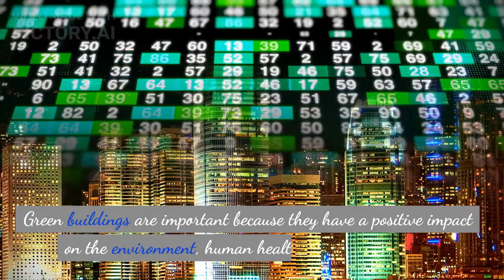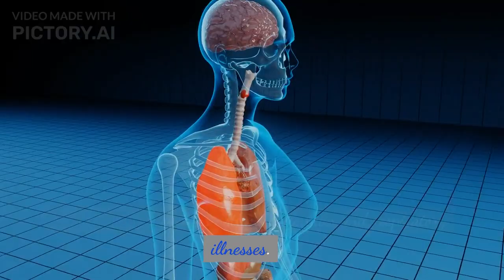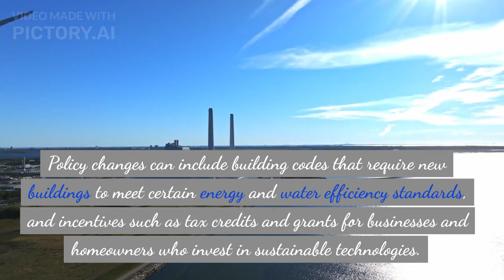Green Buildings and Cities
This video is about the Green Buildings and Cities